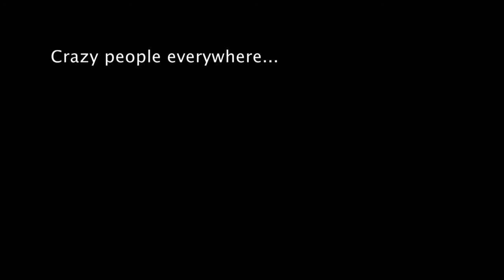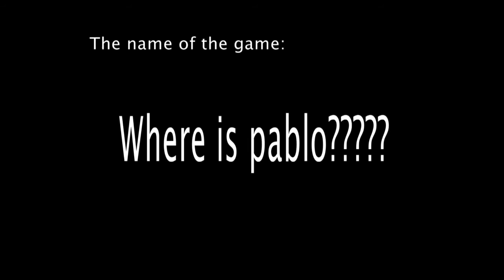A Coruña promotion video - bloopers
Here are some deleted scenes from the A Coruña promotion video (Why Come to A Coruña?) and as an extra the "where is Pablo?" scene :) enjoy!